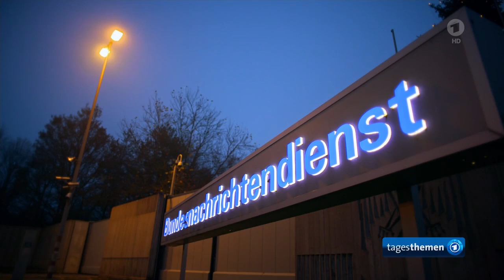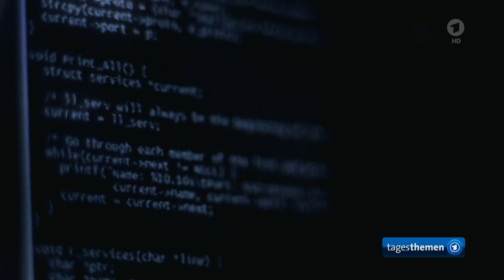Befugnisse des BND vor dem Bundesverfassungsgericht (Tagesthemen vom 15. Mai 2020)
Thema: "Auslandsgeheimdienst: So überwacht der BND das Internet"
von Arne Meyer-Fünffinger, Hakan Tanriverdi und Maximilian Zierer